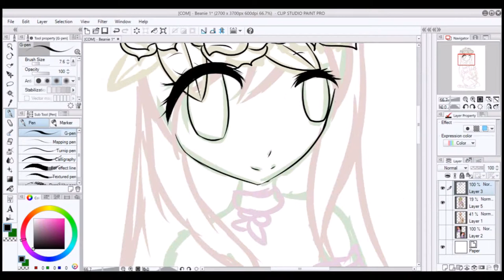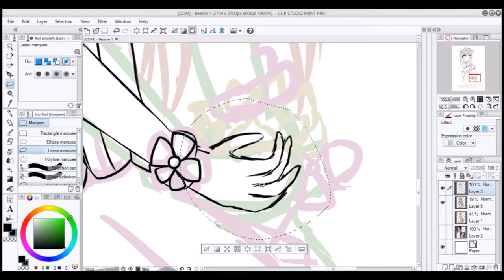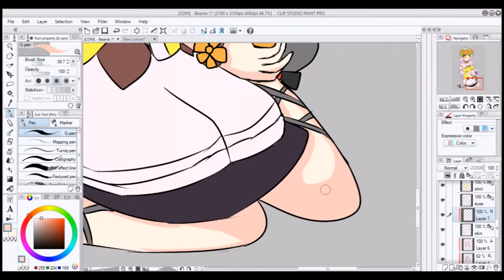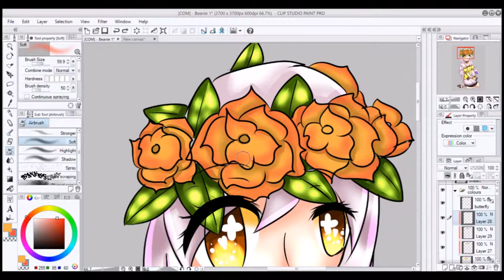[COM] - Beanie Speedpaint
Commisions for someone on the elsword phorums

Goodbye Ms. Floral Thief